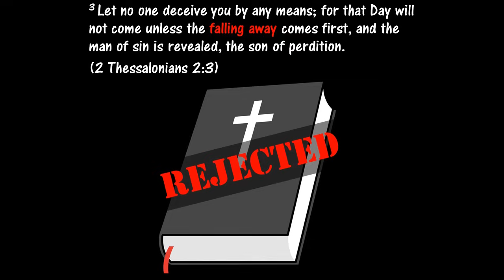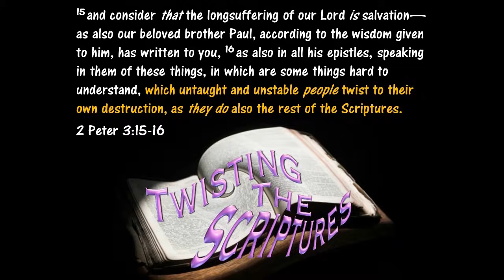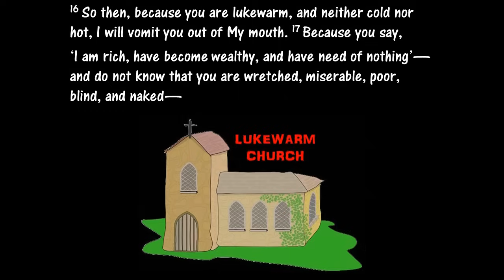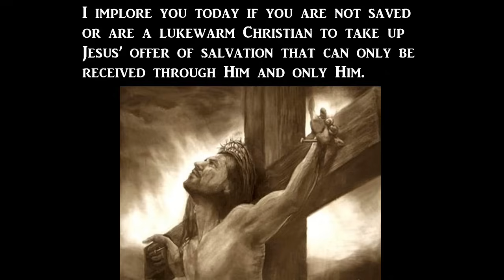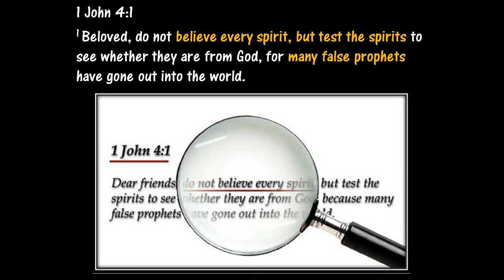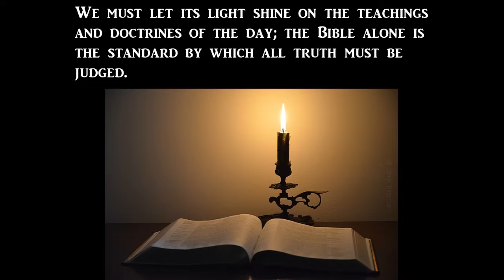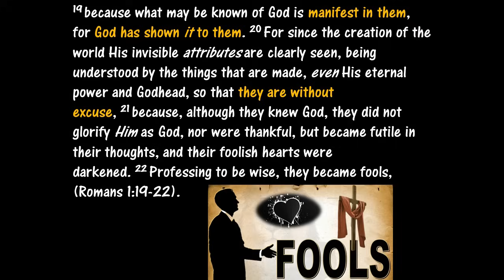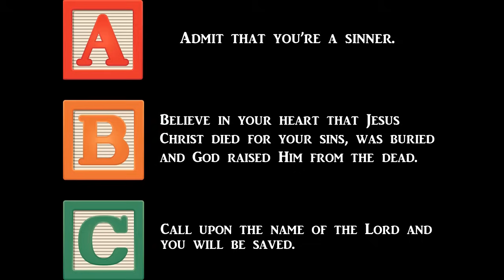End Times Church…The Great Falling Away is HERE!